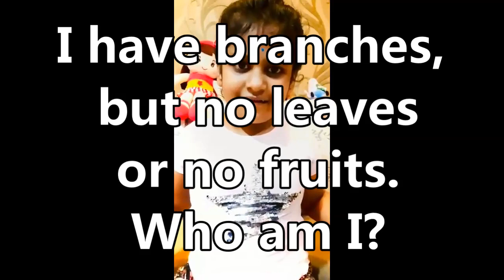Quiz #1: Tricky Question Series | General Knowledge Questions | Puzzles | Kids Fun & Learning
Puzzles & Quizs